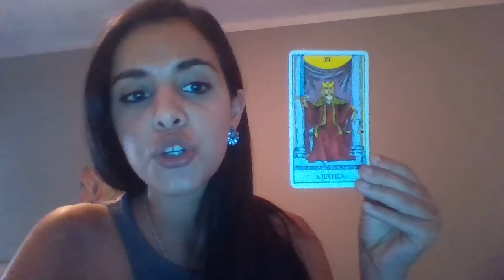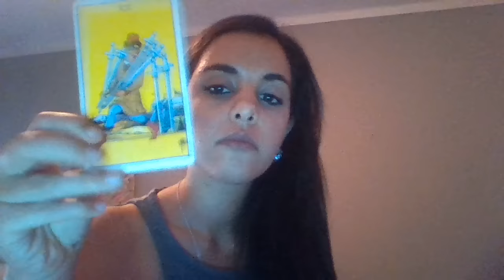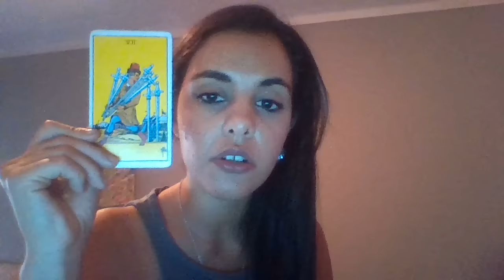GEMINI - Mid Month August 2016 Intuitive Tarot Reading * Trust Divine Justice *